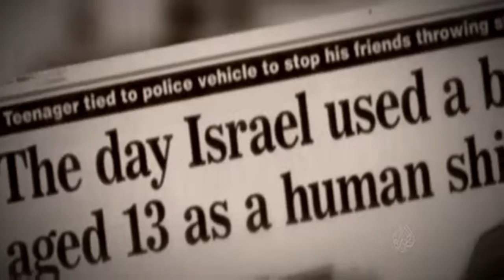برومو فيلم الدروع البشرية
إسرائيل تقصف قطاع غزة المحاصر 50 يوماً
وجنودها يستخدمون الفلسطينين دروعاً بشرية
عندما يحول جيش الاحتلال المدنيين رهينة يحتمي خلفهم
"الدروع البشرية"